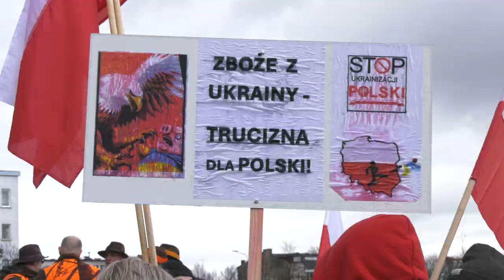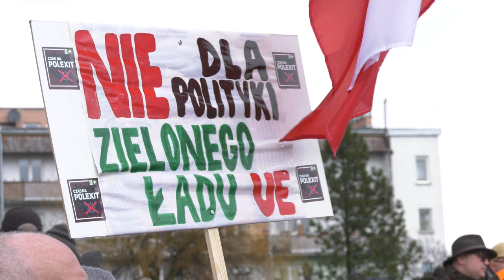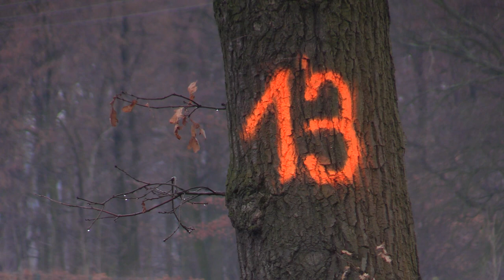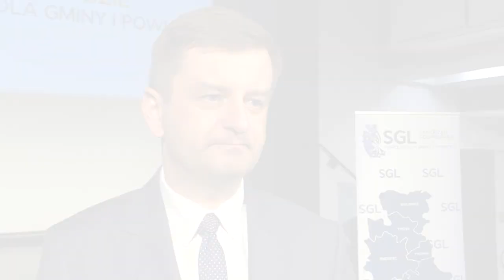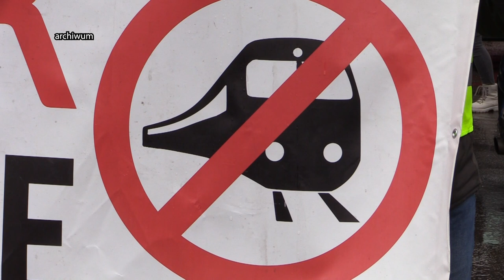TVS SILESIA FLESZ 20.02.2024